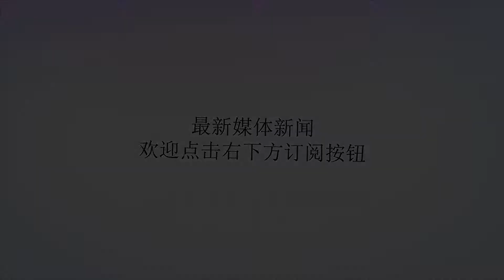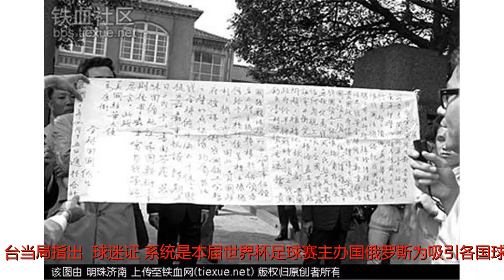刚刚，台独向俄罗斯提出抗议，被一句话怼了回去！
谢谢！?海外网5月17日电?第21届世界杯足球赛将于下个月在俄罗斯举行。台媒称，世界杯官网在申请“球迷身份证”的国家栏选项中，将台湾明确标注为“台湾（中国）”。台外事部门因此不满，要求俄方“更正”，被俄罗斯外交部一句“遵行‘一中原则’政策”怼了回来。据“中时电子报”报道，在“第21届国际足球世界杯”申请“球迷身份证”（FanID）的俄罗斯官方网页上，国家栏选项将台湾列为“台湾（中国）”，引起台当局的不满和抗议。图为俄罗斯世界杯球迷身份证申请页面台外事部门17日表示，今年3月初，台外事部门主动发现球迷身份证申请系统上对台湾的“不当”称谓，并即训令驻俄罗斯代表处洽请俄方“更正”。俄罗斯外交部则明确表示，俄罗斯遵行“一中原则”政策，一向以“台湾（中国）”称呼台湾，政府与民间均一贯使用。台外事部门声称，驻处虽多次进洽提请俄方正视台湾球迷权益，“勿让政治干扰体育活动”，但未获正面回应。不过，据了解，目前台湾人大多可顺利收到球迷证。台当局指出，“球迷证”系统是本届世界杯足球赛主办国俄罗斯为吸引各国球迷到俄罗斯观赛而设计，已购得本届球赛门票的外国球迷，只要上网申请并取得球迷证，即可凭该证在世足赛期间多次进出俄罗斯，不需另外申办俄罗斯签证。据海外网此前报道，俄罗斯政府要求观众申请“球迷身份证”才能入场观赛，填写国籍时台湾被明确标注中国，而填写证件邮寄地址时根本连“台湾”选项都没有。台当局抗议不公民进党“立委”邱志伟因此叫嚣台湾受到“打压”，声称连世界杯都不能例外。台外事部门负责人吴钊燮回应称，只要有发现所谓“被打压”的情况，台“驻外单位”就会立刻去联系；但他坦言，“现在案例很多”，台外事部门已“穷于应付”。尽管台当局一直口口声声要“抗议”，但其“疲于应对”的现状恰恰说明，一个中国原则是国际社会的普遍共识。国台办也曾多次明确表示，台湾是中国神圣领土不可分割的一部分，一个中国原则是国际社会处理涉台事务的基本遵循。此前据新华社报道，2016年蔡英文就任台湾地区领导人前夕，俄罗斯外交部发言人扎哈罗娃于2016年5月19日明确表示，无论谁担任台湾地区领导人，俄罗斯的立场都是一贯的、坚定的、不变的，即俄罗斯承认只有一个中国。今天，我们要给俄罗斯一个大大的赞！